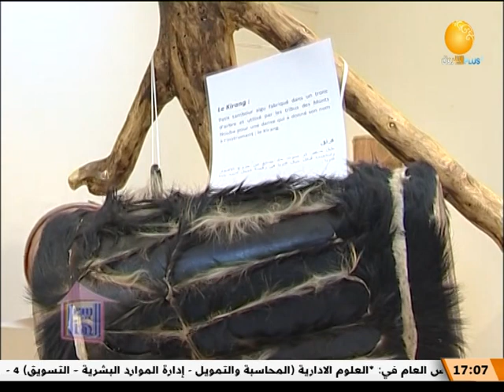بيت الهنا مع ايمان بركية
الشروق_ الفضائية
Ashorooq Tv
ـــــــــــــــــــــــــــــــــــــــــــــــــــــــــــــ